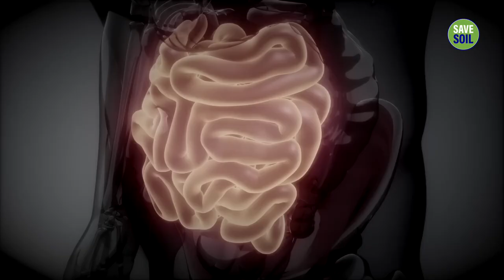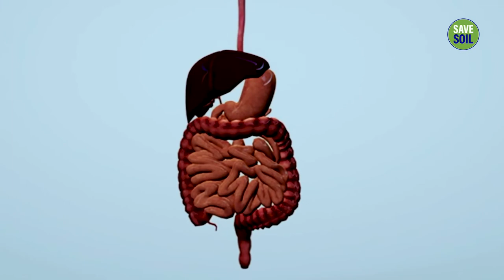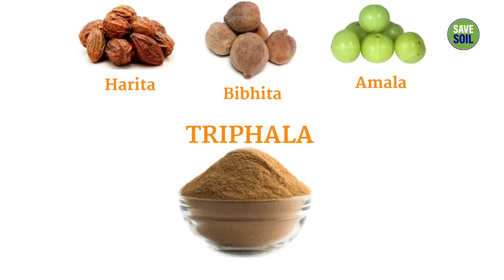Three Ways To Keep The Colon Clean Sadhguru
Sadhguru explains the importance of keeping one’s colon clean, and shares three simple Yogic tips for a healthy colon.